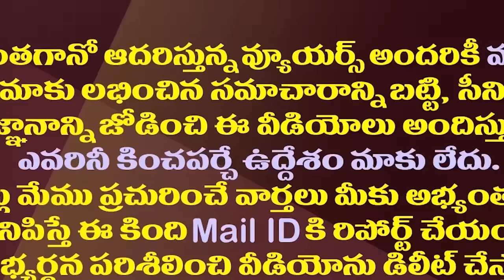గుడ్లవల్లేరు ఇష్యూతో అడ్డంగా దొరికిన మెగా హీరో| Netizens Questioned Mega Hero On Gudlavaleeru Issue